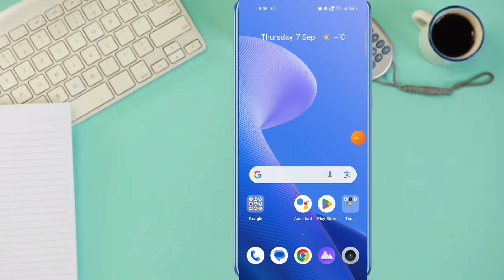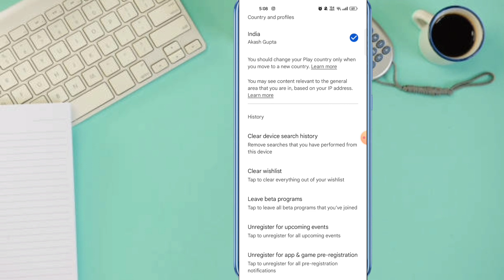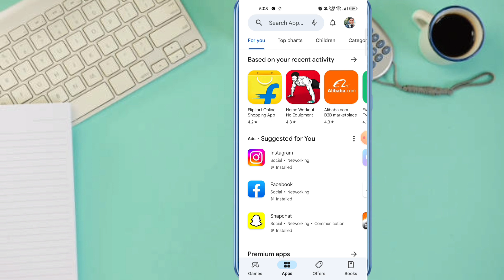play store ki search ko kaise delete kare | how to delete play store search history 2023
play store ki search history kaise delete kare | how to delete play store search history

About :- dosto aajke video me apko batane wala hu play store se search history kaise delete kare ummed karta hu apko yeah video pasand aayegi

Your query
play store ki search ko kaise delete kare
play store ki search history kaise delete karte hain
how to delete search history in google play store

playstorekisearchhistorykaisedelete kartehain
howtodeletesearchhistoryingoogle play store